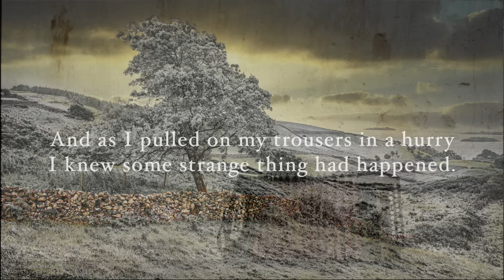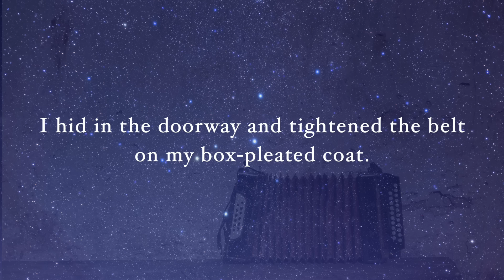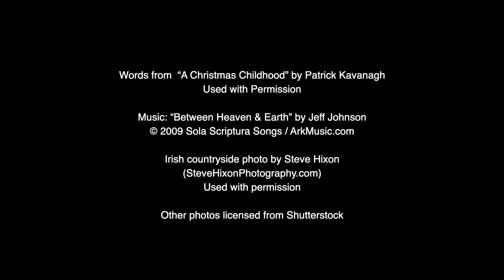A Christmas Childhood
A live recording featuring words from “A Christmas Childhood” by Patrick Kavanagh performed by Brian Dunning and Jeff Johnson. From "Winter Songs"

“A Christmas Childhood” by Patrick Kavanagh (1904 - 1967)
Used with permission.

Photo by Steve Hixon
(SteveHixonPhotography.com)
Used with permission
Other images licensed from Shutterbox